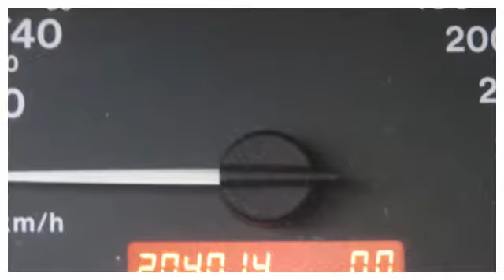Opel Vectra Wagon 2.6 V6 CDX automaat nw apk